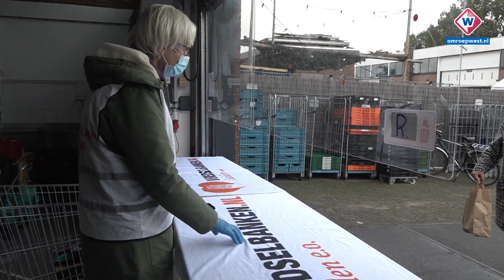Voedselbankacties voor groeiend aantal klanten door coronacrisis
Het aantal klanten van Voedselbank Leiden is sinds de coronacrisis flink gestegen. Daarom organiseerde de voedselbank zaterdag verschillende coronaproof acties om extra voorraad, 'wintervet', binnen te krijgen.